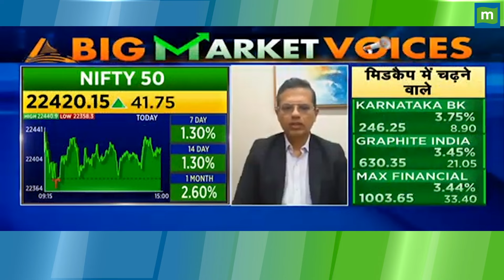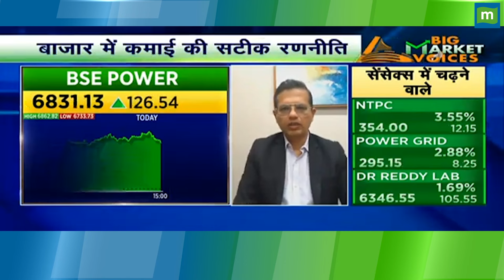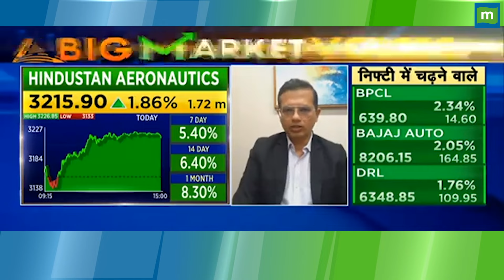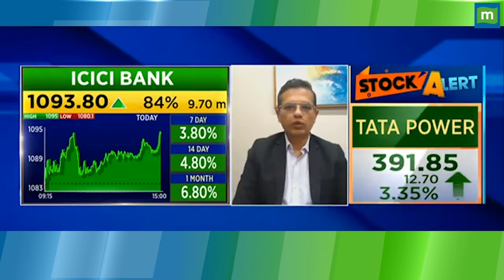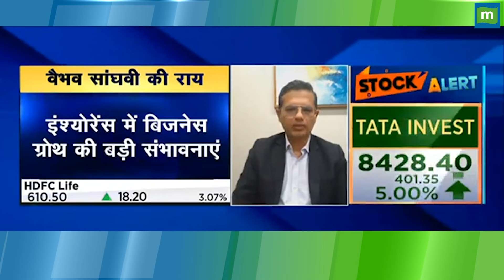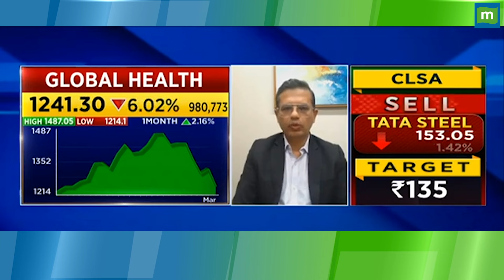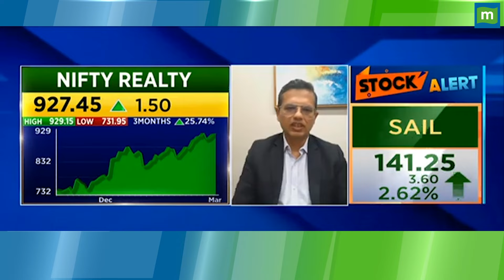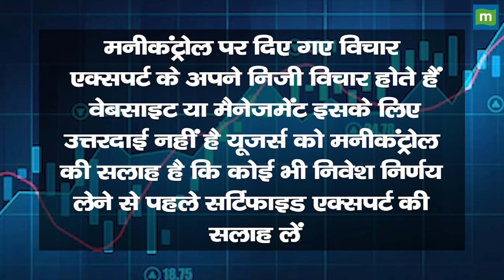वैभव सांघवी से जानिए बाजार पर क्या जोखिम है!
वैभव सांघवी से जानिए बाजार पर क्या जोखिम है! शेयर बाजार में जानें निवेश को लेकर क्या है Experts की राय. जानें किन levels पर करनी चाहिए आपको खरीदारी और क्या है Target Price और जानिए किस Strategy के साथ बाजार में पैसा कमाया जा सकता है और अगर आप घाटे में है तो जरुर जाने की आप अपना घाटा कैसे कम कर सकते हैं. देखें ये वीडियो.